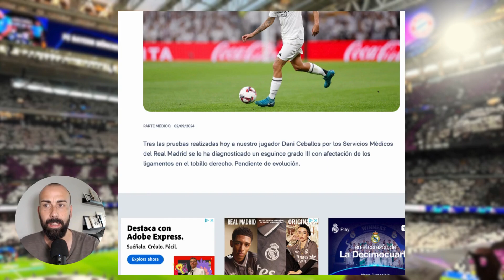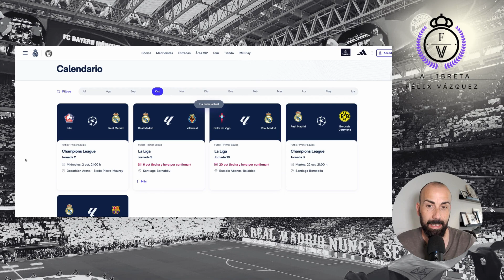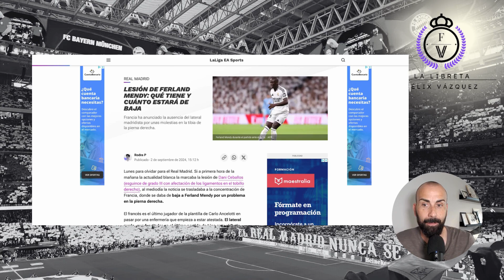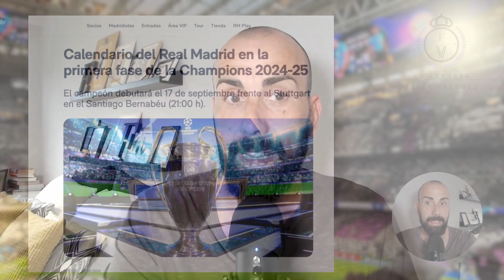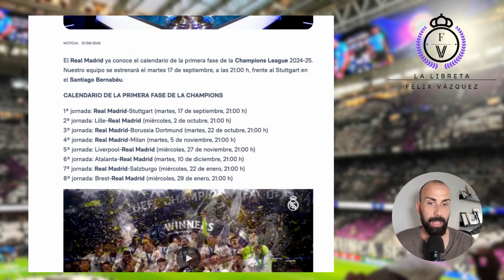🎙 CEBALLOS y MENDY LESIONADOS. ¿CUÁNTO TIEMPO estarán FUERA?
En el video, te informo que tanto Ceballos como Mendy han sufrido lesiones que los mantendrán fuera de los terrenos de juego por un periodo de tiempo determinado. A continuación, se detallan las lesiones de cada jugador y el tiempo estimado de recuperación